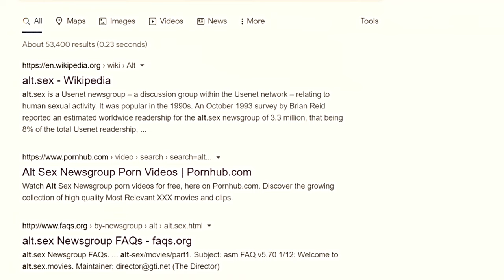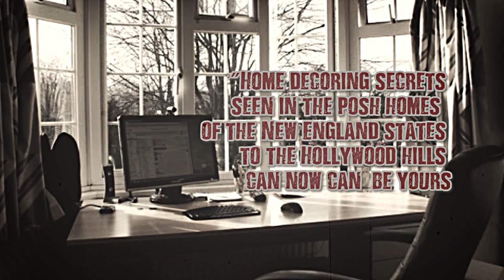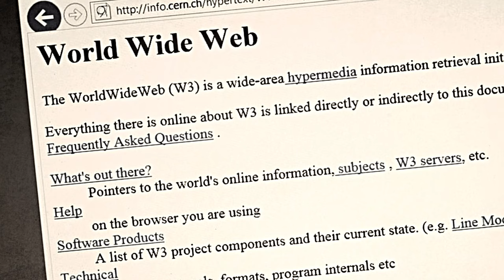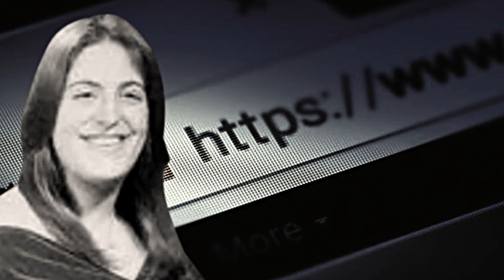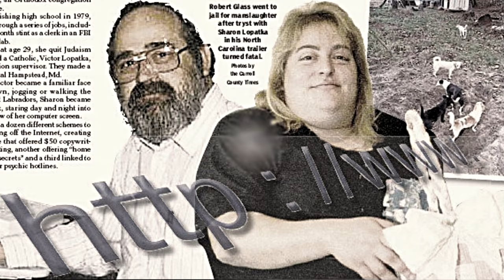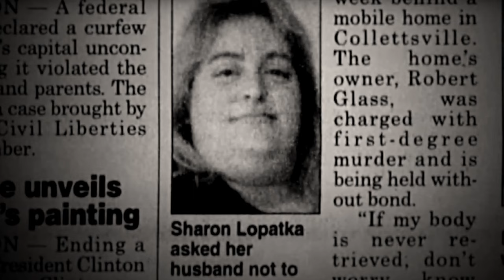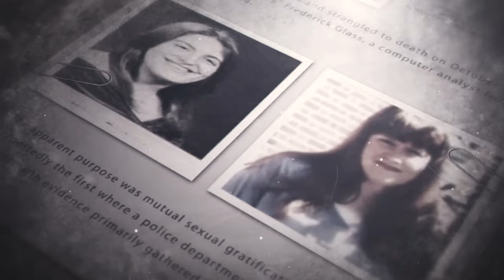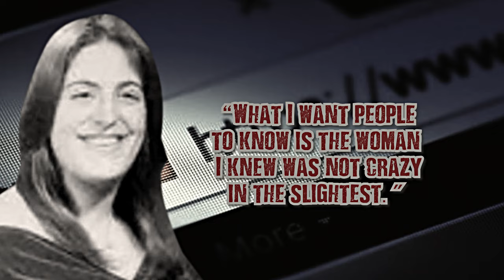Hampstead, Maryland - Autassassinophilia: The Consensual Homicide of Sharon Lopatka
Our public persona is what most people know and see, and it becomes the basis of how they love or hate us, and appreciate or judge us. What we tightly guard and don’t expose though is our private persona which harbors our deepest thoughts, obsessions and fantasies. Some fantasize about having the fame and wealth of Bill Gates or Beyoncé, the powers of a Marvel superhero, or feed their thoughts with their dream travel destinations. Sharon Rina Lopatka from the town of Hampstead in Maryland was unique as an odd duck – she was obsessed about autassassinophilia, a condition characterized by abnormal sexual desires in which a person is sexually aroused by the risk of being killed. Obsessing about it is one thing, but acting willfully on it is throwing one’s self into death’s claws. Sharon fulfilled her obsession, but the consequences were utter devastation.